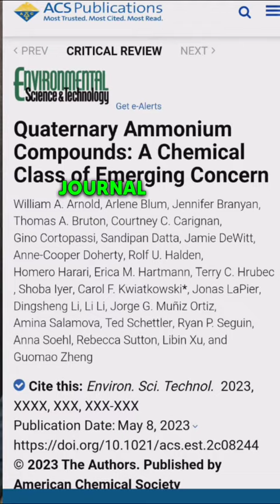How Disinfectants are dangerous for humans